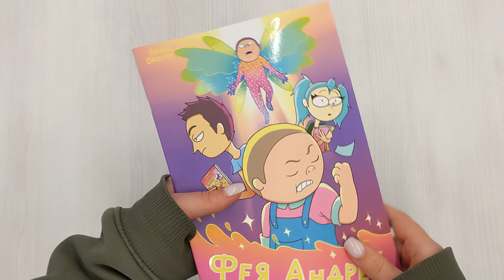Фея Андрей. Команда «Озорник»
Привет! Меня зовут Лаура! Я автор ютуб-канала MC LAO! Моё детство выпало на конец 90-х — начало 00-х. И вот я посчитала свои долгом поделиться той сказочной атмосферой и приключениями моего с друзьями детства!
Те, кто постарше, проникнутся ностальгией, а читатели помладше погрузятся в удивительный мир, где не было смартфонов, но были фантазия и настоящие приключения!

Ну а вот вкратце про комикс: это целая книжка про ребят с абсурдными приключениями! Скорее открывайте и смейтесь от души!